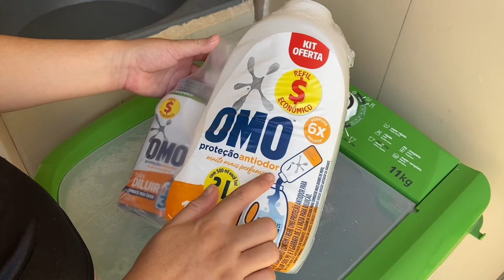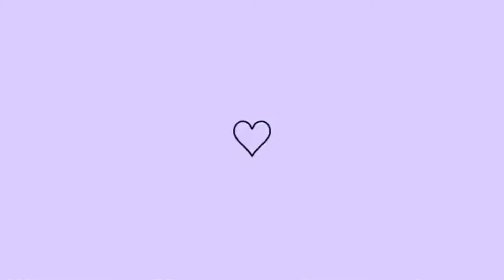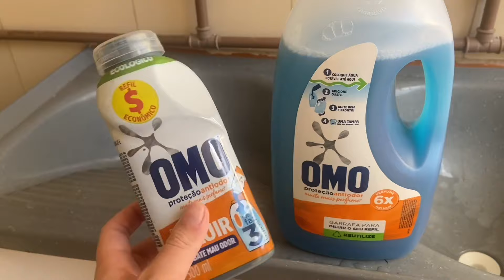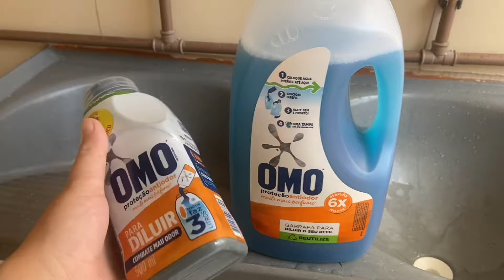OMO PRA DILUIR PROTEÇÃO ANTIODOR, VALE A PENA ?